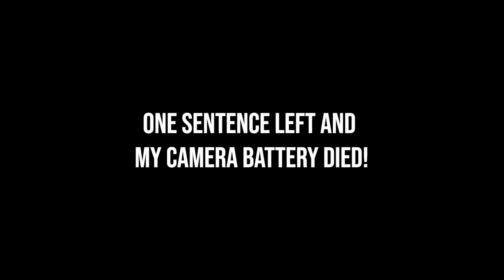A Misty Morning In The Woods | WOODLAND PHOTOGRAPHY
Watch me enjoy a morning of Woodland Photography in a beautiful local woodland with some great misty conditions in my latest Landscape Photography vlog from Wales.

- Regards Chris.

📸 MY CAMERAS & LENSES ⬇️
◾ Nikon D750
◾ Sony RX100 III
◾ Action Camera
◾ Utility Lens
◾ Wide Angle
◾ Astro Lens
◾ The Bazooka

🧰 FILTERS & ACCESSORIES ⬇️
◾ Affordable CPL
◾ Affordable Variable ND
◾ RX100 Filter Adapter
◾ Main Tripod
◾ Travel Tripod
◾ Camera Bag